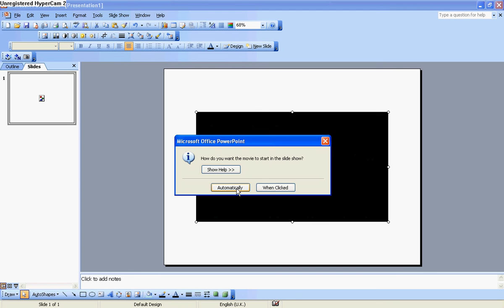Presentations: 11 Adding Video (On Click)